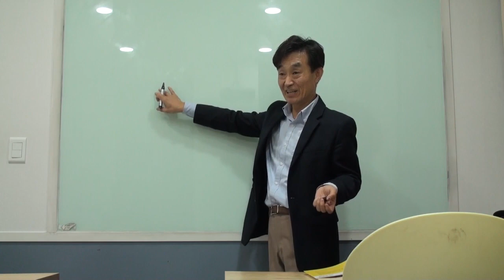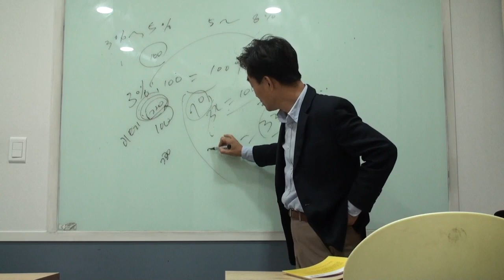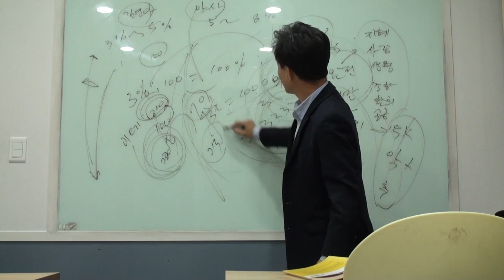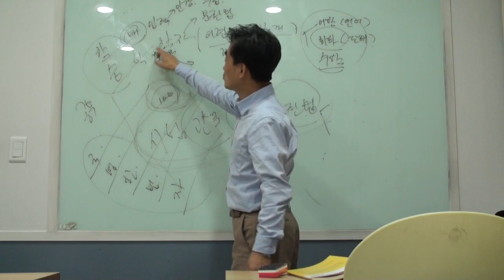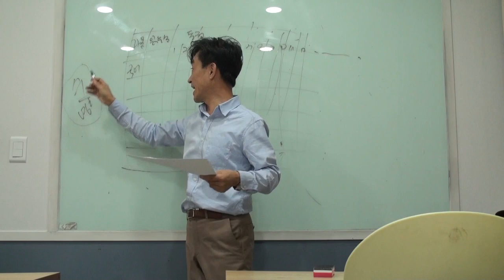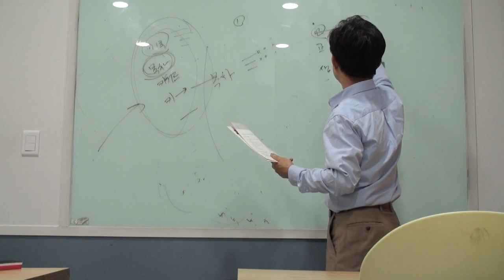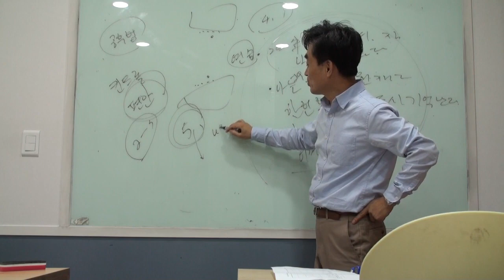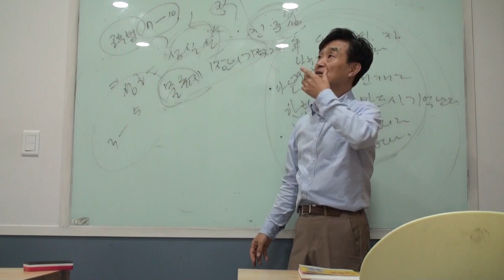공시생 통권 공부법 1;1 컨설팅 영상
공부법 컨설팅이 필요하신분 꼭 보세요

45분까지 원론편.
45분 이후 실전편, 45분 이후 부터 보셔도 됩니다.

통권 10 회독 공부법

공부 잘하기 위한 전제 조건
공부의 2가지 종류
분권법, 통권법
객관식 공부법. 서술형 공부법,
마음을 평화롭게 하는 법

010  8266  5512로 연락주시면 공부계획표, 공부법 요약 웹툰 보내드립니다..